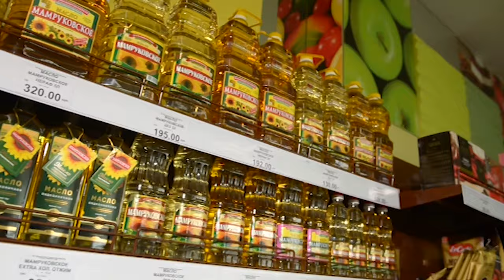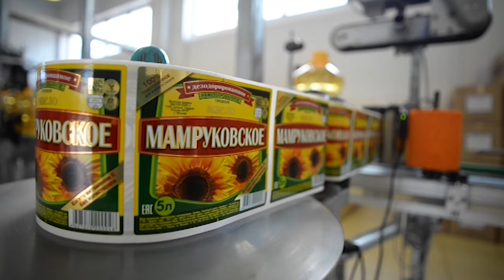18-10-2024 г. Строительство нового маслоэкстракционного завода в п.Дружба